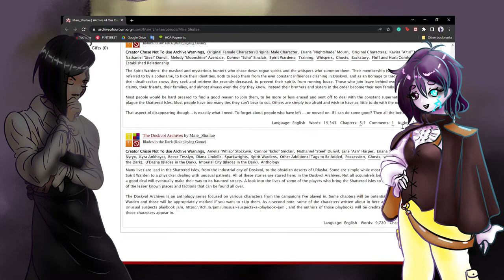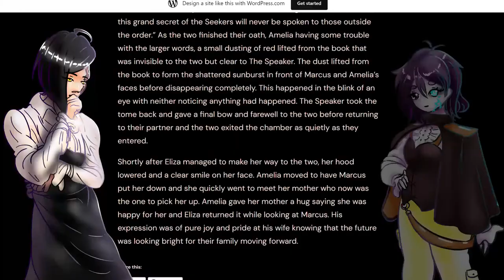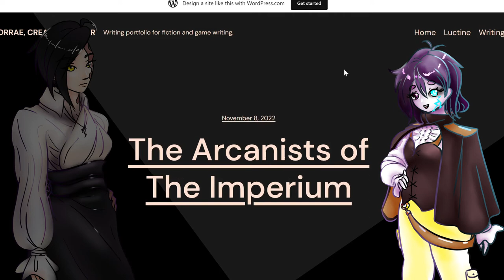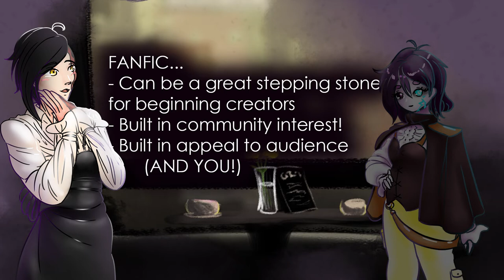Fanfic vs Original Work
During the 48hrNovel challenge, my friend joined me and started converting some of her fanfic into original work! Here's a look into her writing process! Happy Worldbuilding Wednesday!

I apologize for the audio -- this was my first time doing a Discord interview (same recording session as the last video)! It'll be better next time I record!!